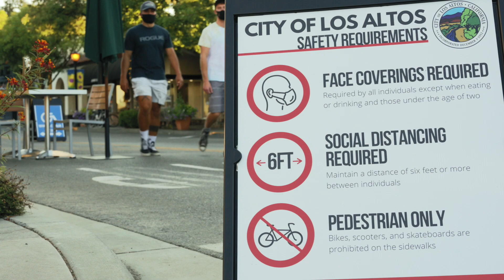Welcome to Open Streets Los Altos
In Los Altos, we pride ourselves on creating a safe atmosphere to shop and dine. Join us every Thursday to Sunday through September, as sections of Main and State Streets will be open to outdoor dining, retail displays, and socially distant strolling. Face masks are required while enjoying public spaces.

A license for the music was purchased through Envato Elements.
Item ID# T7DRHF9 for the item: Inspiring and Uplifting Pop Rock